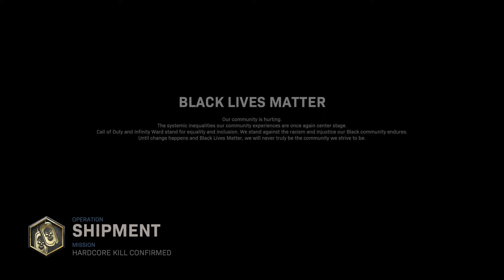Call of Duty®: Modern Warfare®_20200605135558